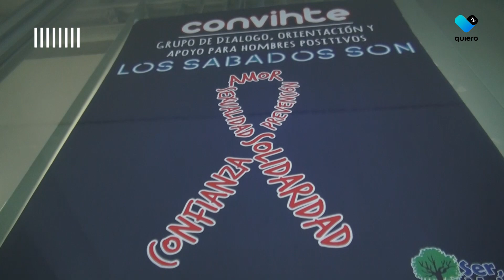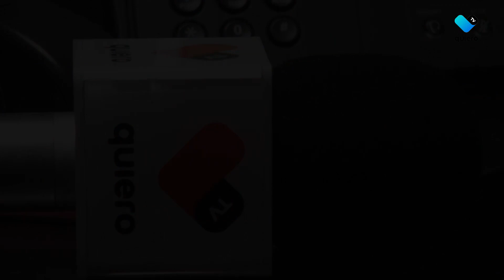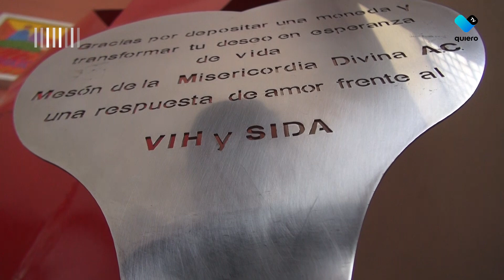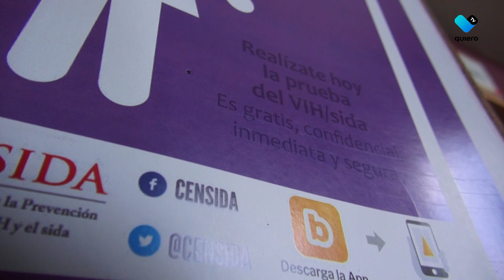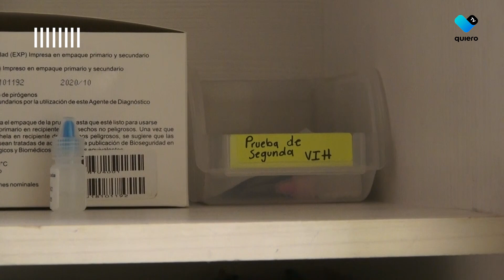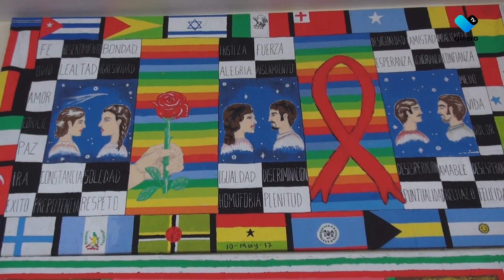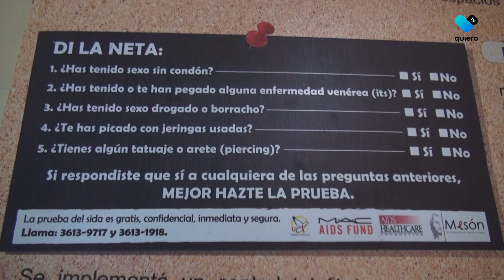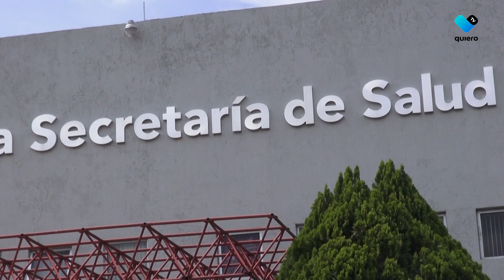Rendijas - La generación millennial representa el 66.6% de casos de portadores de VIH